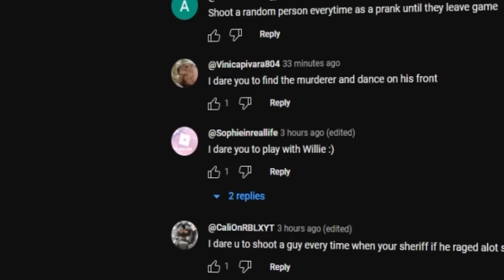MM2 DARES FUNNY MOMENTS (HACKER!)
Murder Mystery 2 ROBLOX FUNNY MOMENTS
It took me a while to gather all the clips and sounds together so leave a sub and like, I will really appreciate it!